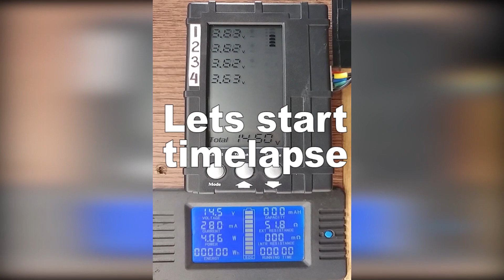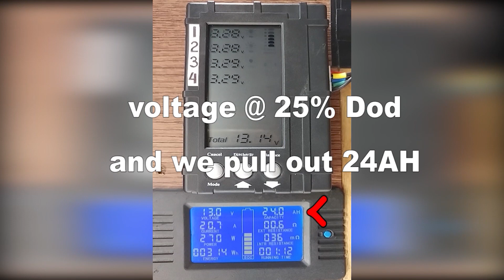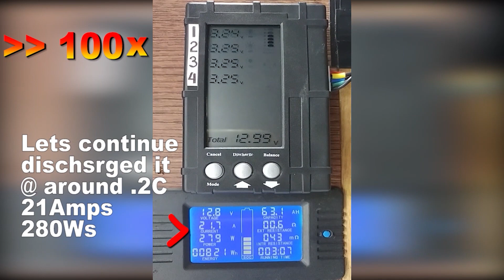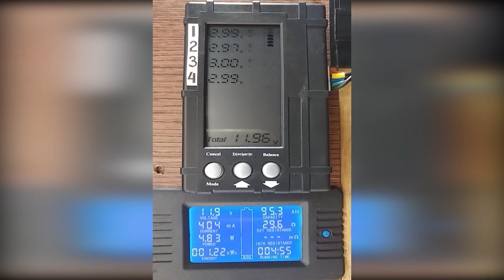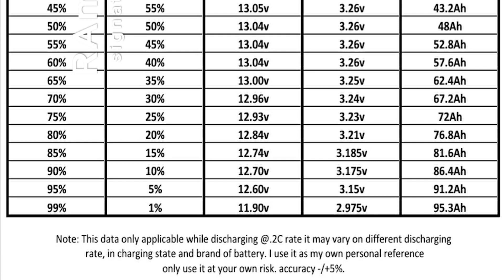Lifepo4 LFP 32700 32650 3.2v Depth of Discgharge DOD SOC and its equivalent in voltage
This will show you actual timelapse of battery pack 12.8v 96Ah 64pcs of 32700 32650 lifepo4 LFP 3.2v 6000mah cell dischraging @ .2C rate. At the end of this video I will show the data that I collected in this test that we can use as reference in the future.